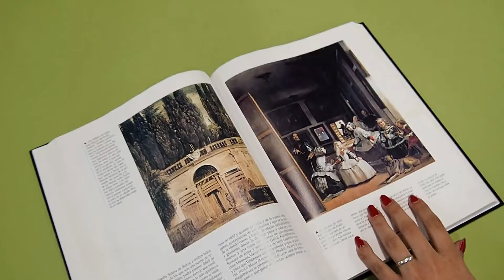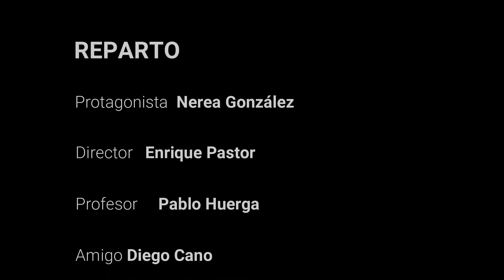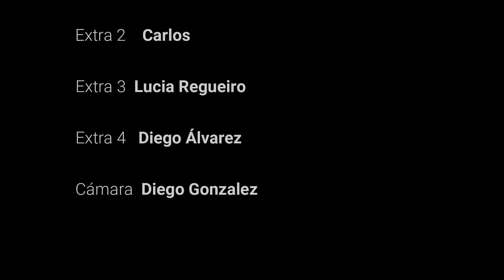El Renacer de Artemisia Gentileschi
Cortometraje realizado en la clase de Imagen y Sonido.